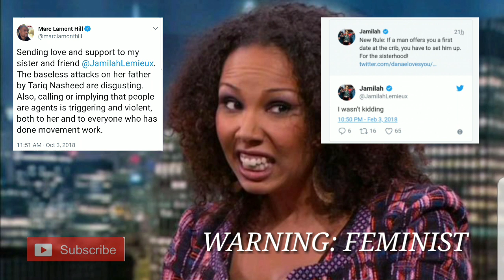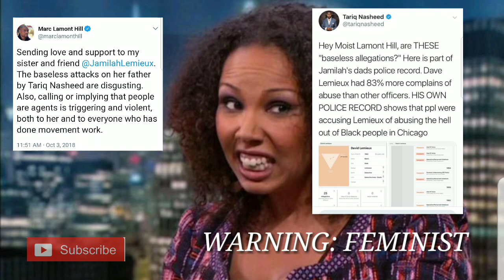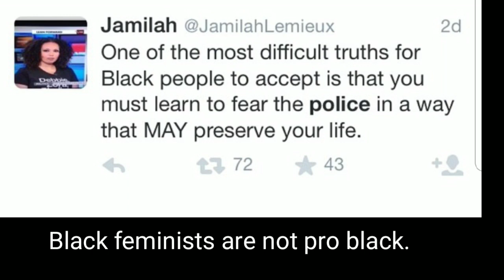Like father, like daughter; feminist Jamilah Lemieux's dad exposed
WARNING: ERROR IN PRESENTATION

Correction: The film was released in 1973. My apologies for this botch.

*contains clip of David Lemieux in the film "The Spook Who Sat by the Door"